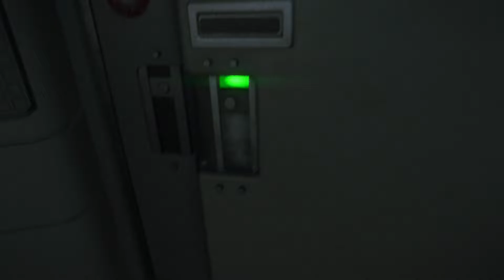Emergency Override Doesn't Last Forever...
I try waiting out the alien in one of the private rooms in the San Cristobal Medical Facility on the nightmare difficulty using the emergency override button, but I almost get caught. Hiding in the locker, I hold my breath until the alien moves away.